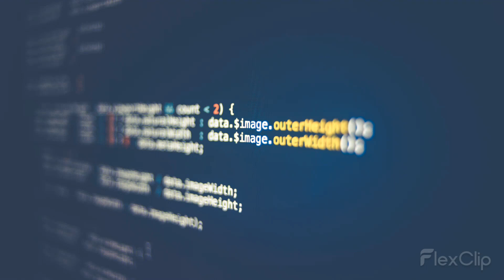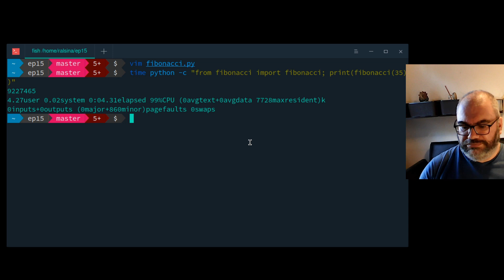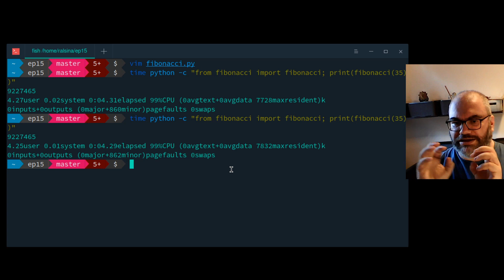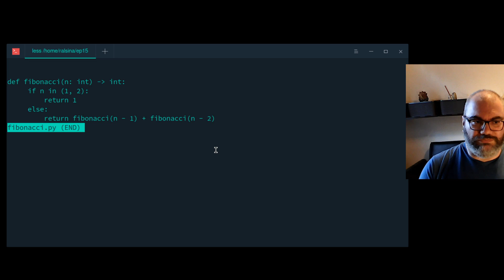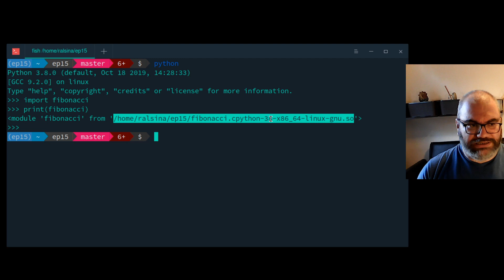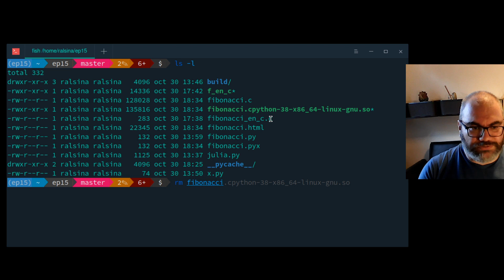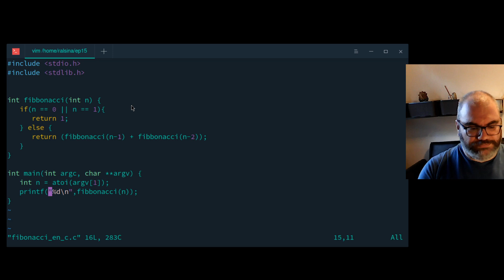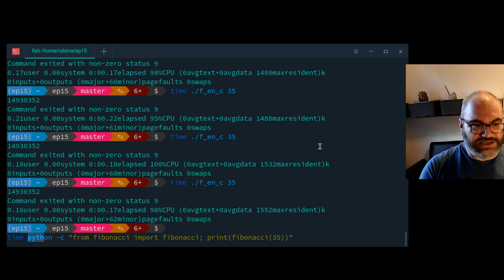Episodio 15: Python más rápido en 5 segundos!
¿Python es lento? ¡Mentira! Estrategias para hacer que tu código Python, SIN MODIFICAR sea 2 veces, 10 veces ... ¡100 veces más rápido!